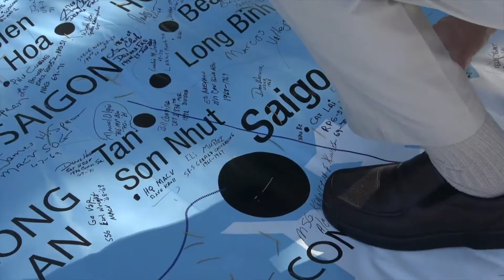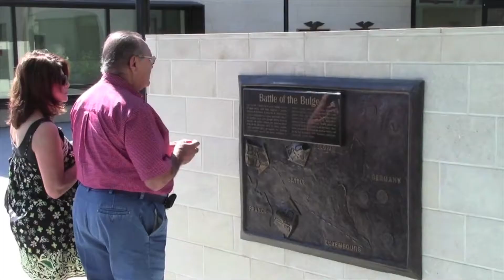CVMD Launches New Logo | Who is CVMD?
We are celebrating a new chapter in our story with the launch of our new logo! The District was founded in 1946, and since then we have become the patriotic spirit of the community, acting as a catalyst for many community programs, events and services.

For over 75 years, the Clovis Veterans Memorial District has been a symbol of excellence and pride in the city of Clovis. Our mission is to provide a permanent living memorial honoring U.S. Military and Veterans; provide facilities and support programs to promote a legacy of service for preserving our community's and country's foundational ideals.

The new logo honors our rich history, highlights our community traditions, and reflects symbolism that emphasizes the preservation of our community’s and country’s foundational ideals as well as our commitment to honoring our Veterans. Please check out the video as our community members help share our story as we look forward to this new chapter.